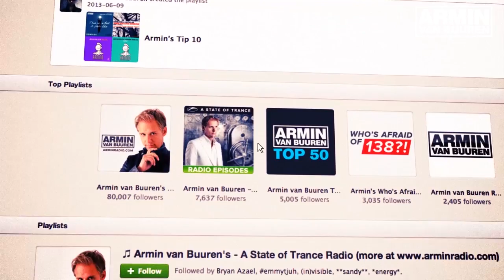Armin van Buuren feat. Miri Ben-Ari - Intense (Andrew Rayel Remix) [Preview]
An album that'll live on in the legacy of one of electronic dance music's biggest icons, Armin van Buuren. The fifth and most diverse artist album, loved for many reasons. A musical piece that surprises and inspires, and will continue to do so through its official remix and deluxe album: 'The More Intense edition'. Completing the story of 'Intense' with two brand new tracks, no less than 16 remixes by the likes of Protoculture, Dannic, Toby Hedges, Orjan Nilsen, Aly & Fila and more! Here it is, intensifying the journey that 'Intense' has started.

01. Intense (feat. Miri Ben-Ari)
02. This Is What It Feels Like (feat. Trevor Guthrie)
03. Beautiful Life (feat. Cindy Alma)
04. Waiting For The Night (feat. Fiora)
05. Pulsar
06. Sound of the Drums (feat. Laura Jansen)
07. Alone (feat. Lauren Evans)
08. Turn This Love Around (vs. Nervo feat. Laura V.)
09. Won't Let You Go (feat. Aruna)
10. In 10 Years From Now
11. Last Stop Before Heaven
12. Forever Is Ours (feat. Emma Hewitt)
13. Love Never Came (feat. Richard Bedford)
14. Who's Afraid of 138?
15. Reprise (feat. Baggabownz)